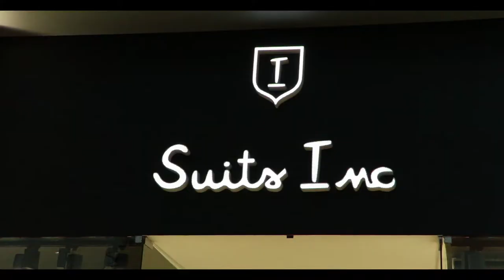Reabertura Nova Loja Suits Inc - Braga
Reabrimos a loja Suits Inc no Shopping Braga Parque em! Um espaço remodelado e com nova imagem, com a qualidade do costume.
Visite-nos!